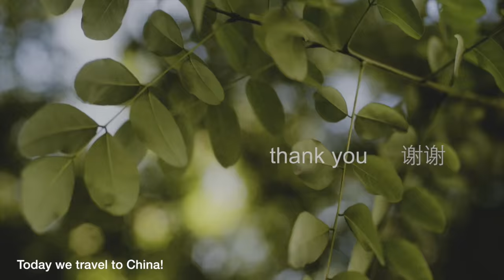Ruben de Ronde & LTN feat. Kimberly Hale - Moment Of Truth (LTN Sunrise Mix)